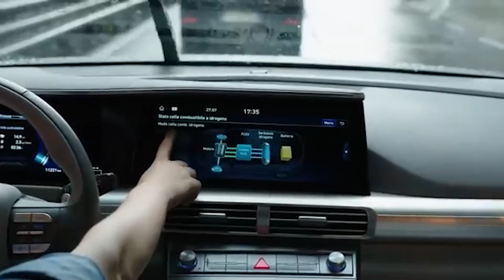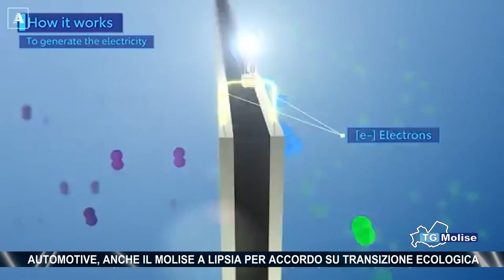Automotive, anche il Molise a Lipsia per accordo su transizione ecologica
Anche la Regione Molise a Lipsia per la firma dell'accordo sulla cosiddetta neutralità tecnologica per raggiungere obiettivi sociali e ambientali.
La transizione ecologica, ha detto Toma, non può prescindere dalla salvaguardia dei posti di lavoro